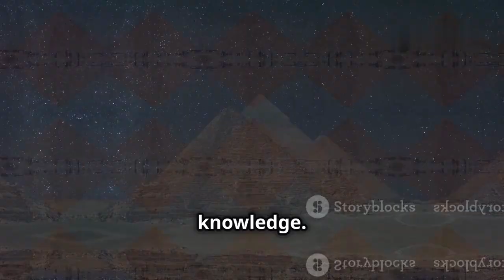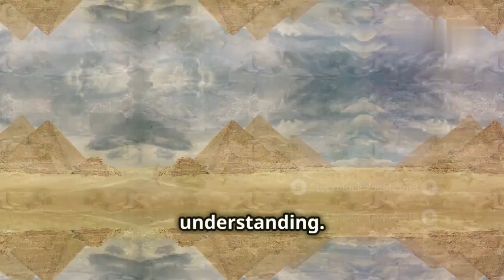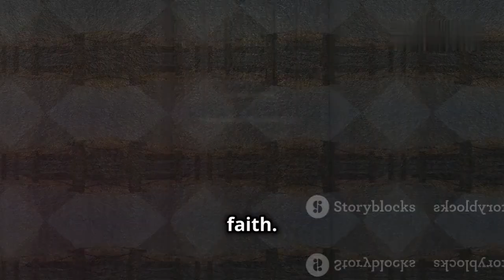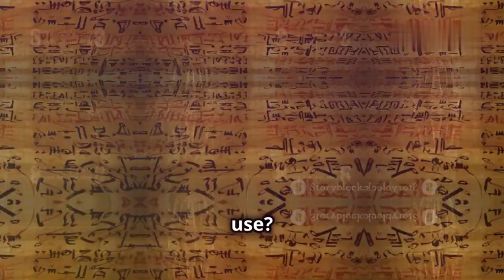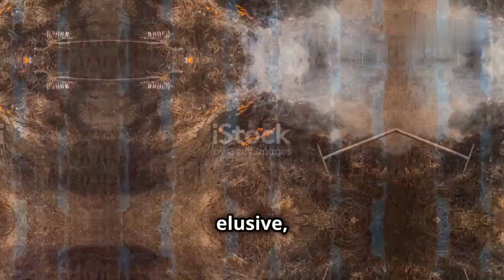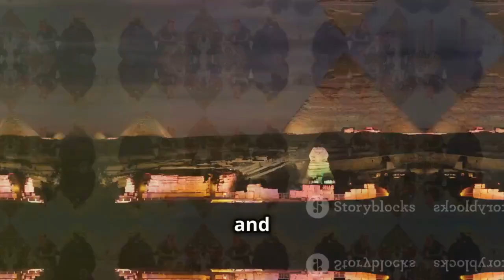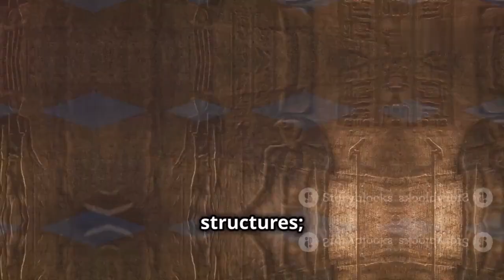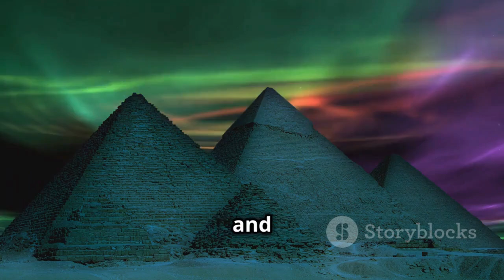Pyramids of Egypt , A Mystery from History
Dive deep into the mysteries surrounding the Pyramids of Egypt, one of the most iconic wonders of the ancient world. This video explores the fascinating history, architectural marvels, and the unsolved mysteries that continue to intrigue archaeologists and historians alike. Discover how these ancient structures were built, the secrets they may hold, and the theories about their purpose. Whether you're a history buff or just curious about ancient civilizations, this video will take you on a journey through time.